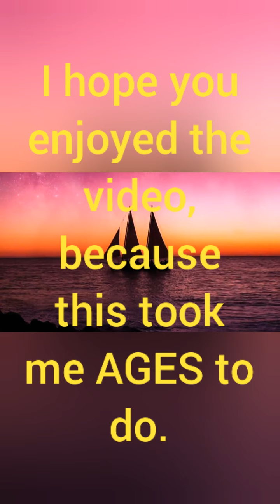Amethyst Chica transformation speed paint